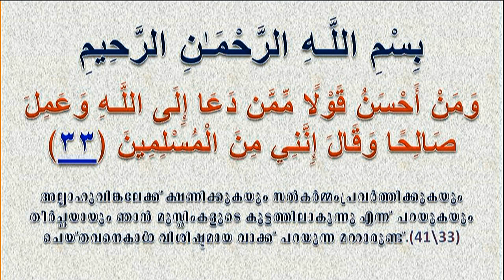വിശ്വാസിയുടെ സന്തോഷങ്ങൾ by: Abdul Haseeb Salahi